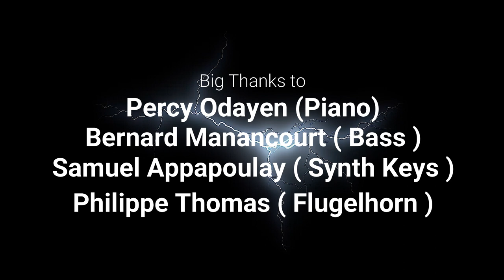Tout le monde danse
Composed by the legendary Sax Player Sylvain Beuf and here rearranged by Linley Marthe and Christophe Bertin..
From Edmonton Canada on Piano, Percy Odayen
North Brabant Holland on Bass, Bernard Manancourt
Cologne Germany on Synth Keys, Samuel Appapoullay
Case Noyale Mauritius on Trumpet Flugelhorn, Philippe Thomas
Treffles Rose Hill on Vox Stephane Ravaton ( LionKlash)
Berthaud Mauritius on tabla, Yogeshen Yo
Curepipe on Drums & Percu,audio and video editing  Christophe Bertin